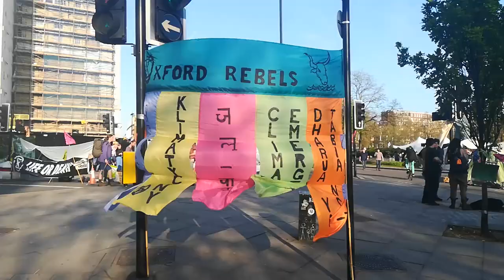PROTEST: Climate Change Protest in London 2019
PROTEST: Climate Change Protest on day five of a protest organised by Extinction Rebellion, demanding that governments take action against climate change. Police have issued a section 14 order requiring protesters to convene at Marble Arch only so that the protest can continue.